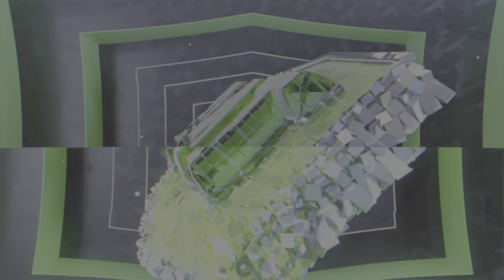4 game W streak unlimited new settings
So far like i noted the earlier video I made changes to my defense and offense settings and notice immediate improvement. Will it continue? Is this just another run?